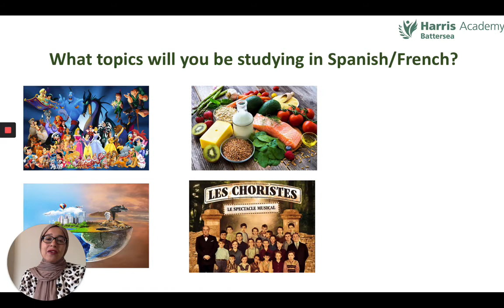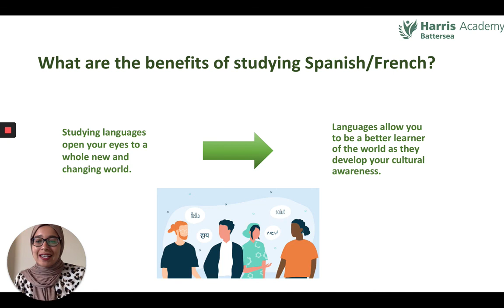MFL at HABS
Do you love learning new languages? Do you speak multiple languages? Are you excited to learn one if you've never studied this before? Find out more about Modern Foreign Languages here...